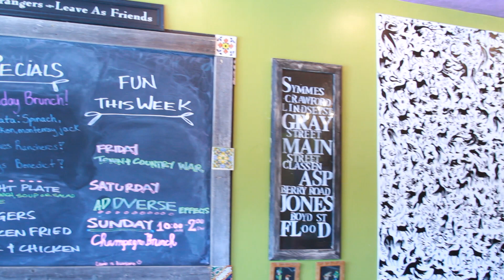Ellery Eats Episode 1: Tres Cantina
Follow Ellery as she explores local eateries and tastes the delicacies they have to offer